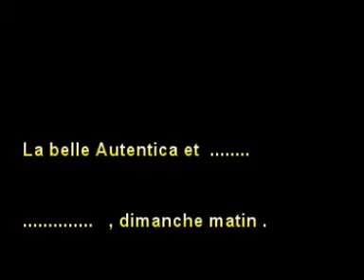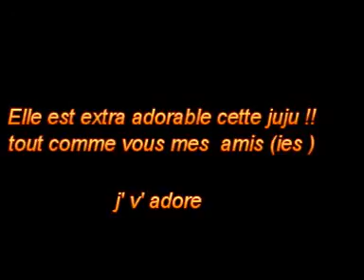Autentica et Martial et ......mpg